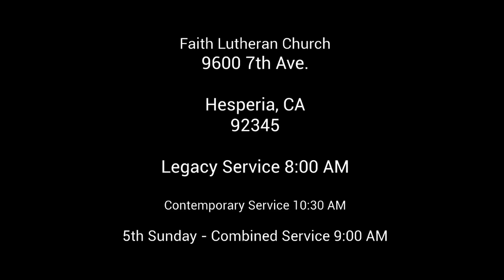Hey Moe! Deuteronomy 34 : 1-12 A Visit With Moses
Sunday morning sermon with Pastor Brad